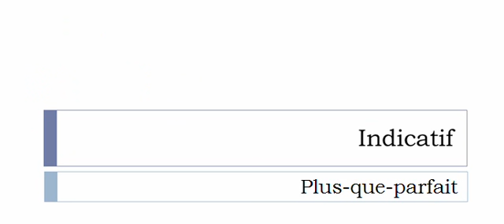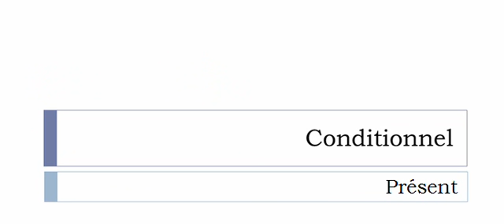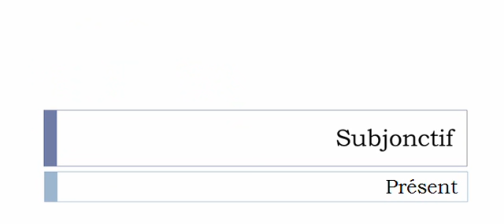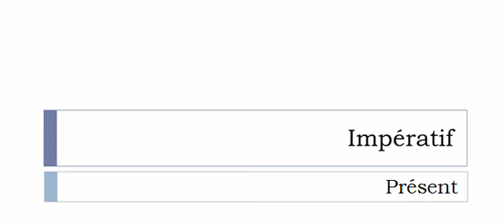Изучение французского языка = Спряжение глаголов = Sensibiliser